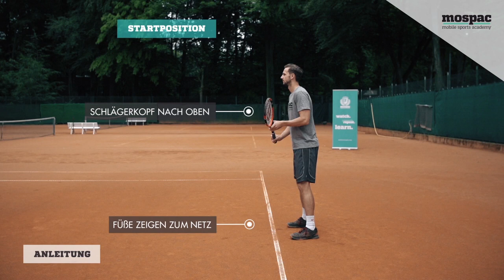Rückhand einhändig 4 Mit Split Step geschlossene Fußstellung